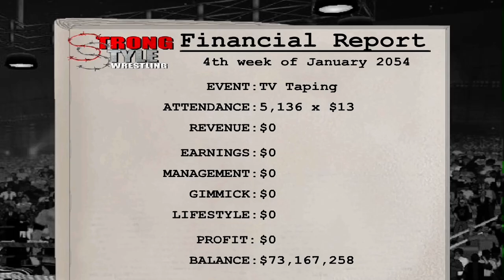Shadow Vs. Bully Ray